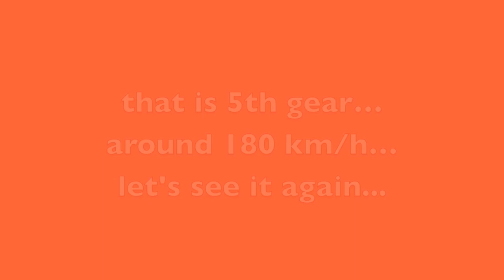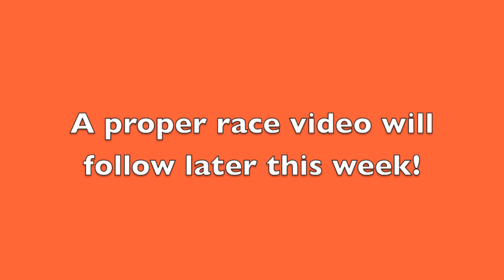Crazy aquaplaning Macau 2013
A proper race video will follow, but this is a prelude... very wet and treacherous conditions for Porsche Carrera Cup Asia at the 60th Macau Grand Prix.